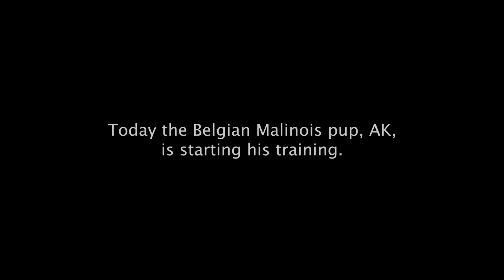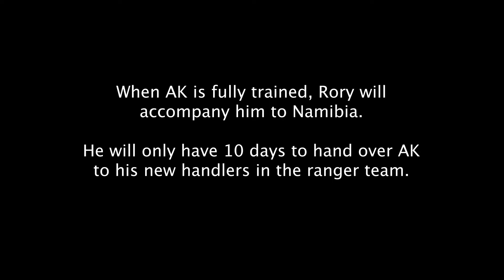Canine Film Go Fund Me Project Trailer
Directed By Paul Webster.
Cinematographer - Keith Pendred
Teaser Edited by Bernard Clarke

Thanks to Kariega Game Reserve Eastern Cape for permission to use their images for the purpose of this teaser trailer.